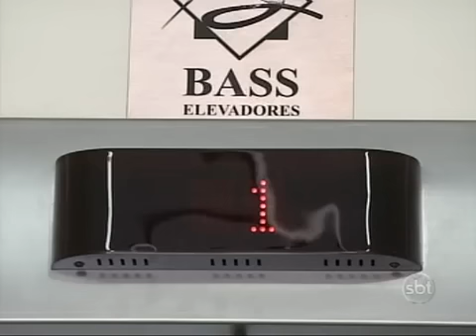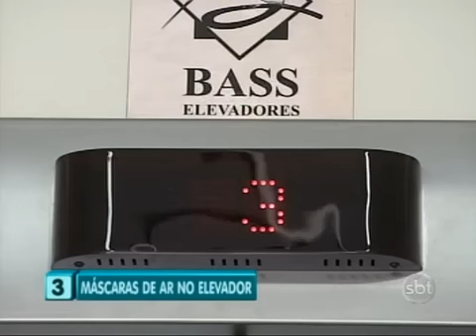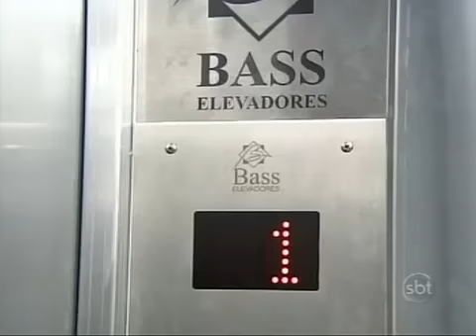scherzo in ascensore donna scoreggiona